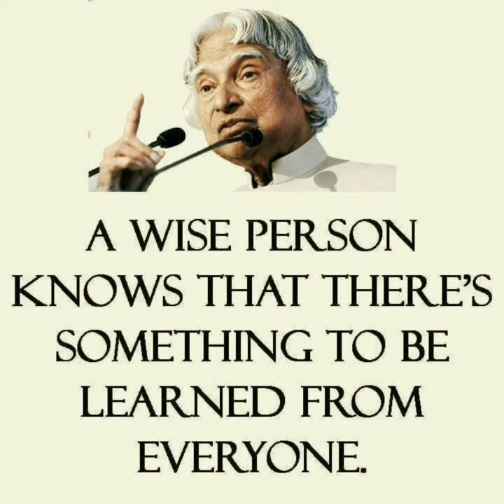A wise person knows that ". "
imagesbazaar business model
attitude is everything by sandeep maheshwari
human psychology
psychotherapy
clinical psychologist
educational psychology
child psychologist
counseling psychology
bsc psychology
social psychology
personality psychology
colour psychology
cognitive psychology
developmental psychology
forensic psychology
reverse psychology
introduction to psychology
gestalt psychology
criminal psychology
behavioral psychology
positive psychology
child psychologist near me
sports psychology
abnormal psychology
experimental psychology
dark psychology
wilhelm wundt
psychopathology
health psychology
industrial psychology
applied psychology
jcs criminal psychology
humanistic psychology
evolutionary psychology
organizational psychology
alfred adler
biological psychology
cognitive neuroscience
mindset carol dweck
martin seligman
psyd
industrial organizational psychology
psyc
jungian psychology
ap psychology
max wertheimer
wundt
mary ainsworth
solomon asch
facts
scientific fact
interesting
fact of life
fact meaning
fact meaning in hindi
ghost facts
in fact
the fact
fact meaning in tamil
true fact
interesting meaning in hindi
interesting meaning
mind boggling
fact meaning in marathi
fact finding
fact meaning in english
fact meaning in telugu
interesting in hindi
as a matter of fact
matter of fact meaning
very interesting
facts meaning in urdu
fact examples
fact meaning in bengali
a fact
fact meaning in kannada
matter of fact
factoid
as a matter of fact meaning
interesting meaning in bengali
spitting facts
fun fact meaning
in fact in a sentence
factoid meaning
the fact that
quite interesting meaning
despite the fact meaning
despite the fact that
dodo bird facts
factual information meaning
after the fact
more interesting
alternative facts
factual meaning in urdu
due to the fact
after the fact meaning
greta thunberg facts
motivational thoughts
inspirational thoughts
success thoughts
motivational lines in hindi
success thought in hindi and english
inspirational thought for the day
success thoughts in english
thought of the day motivational
motivational thoughts for students
motivation positive thoughts
success thought in hindi
motivational thought of the day in hindi
thought of the day on success
motivation thoughts
inspirational thoughts in english
motivational thoughts in hindi for students
best motivational thoughts
motivational thoughts in english for students
study thoughts in english
gym thought
apj abdul kalam motivation
inspirational thoughts in hindi
sandeep maheshwari thoughts
motivational thoughts for study
thought in hindi motivational
good motivational thoughts
motivational thoughts in marathi
inspirational thoughts for students
some motivational thoughts
study thoughts in hindi
study thought in english
best motivational lines in hindi
best thoughts for success
moral thoughts in hindi
motivational thoughts in punjabi
morning motivational thoughts
motivational thoughts in hindi and english
best motivational thoughts in hindi
motivational quotation in hindi
inspirational thoughts in hindi and english
good morning motivational thoughts
student motivation thought in hindi
inspirational thoughts for students with explanation
inspiring thoughts swami vivekananda
marathi thoughts on success
apj abdul kalam thoughts on success
inspirational thoughts for achieving goals in life